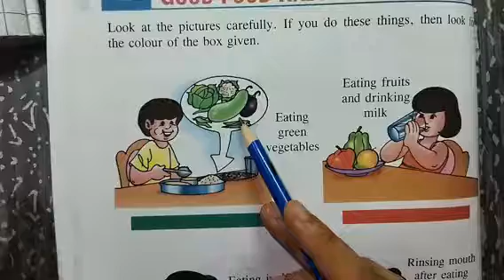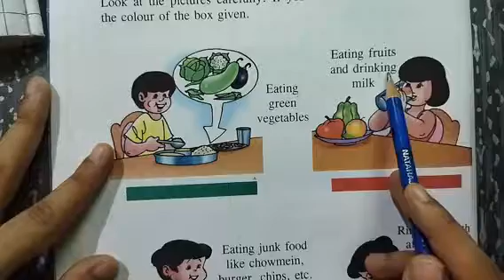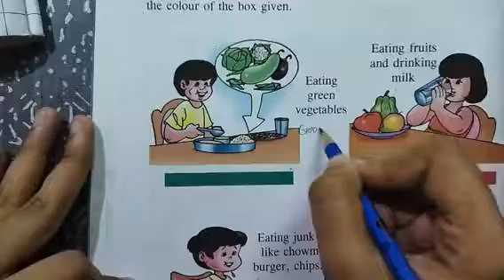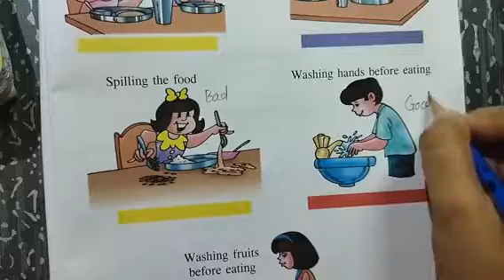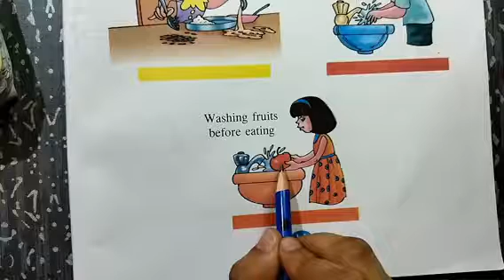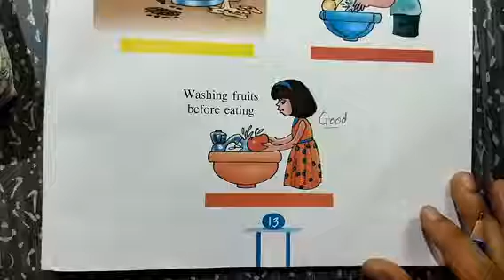Good food habits|| Learn moral values|| Class-3||Moral science||Lesson-3|| Rainbow book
Good food habits
Moral science
class-3
chapter-3
Rainbow book

In this video I will teach you some good food habits.

maths
challenge
maths tricks
math
maths term 2
school
maths basic to advance
maths formula
how to solve maths problem
maths easy method
maths basic concepts
pre math
solve and check
cbse
math puzzles
how to study math
mathematics
algebra
math problems
math is fun
roman number
number skills
numbers for kids
easy sums
sums for kids
basic maths
maths for kids
learn maths
learn to count
pick the odd one
math riddle
numerals
number
tution class
school class
tution
tution teacher
learn maths
mathematics
math is fun
adding numbers
learn to add
cbse
basic maths
math problems
teaching
shorts
the 2 digit addinator numberblocks
mathmatics
learnmaths
online class
ganit kaise seekhen
ganit
how_to_learn_maths
learn multiplication
learn to add and subtract
subtract
addition of number
learn math
learning math
free math videos
math tutorial
math tutor
mathematics problem
math teaching
math fun
maths shorts
Oxford
learn with Oxford
Oxford books
exercise
chapters
maths explain in hindi
maths explain in English
English
youtube india
youtube shorts
ytshorts
short
math learning
math olympiad
solve
tricks
easytricks
ideas
trick
olympiad question
youtuber
motivational speech
motivational video
how to score 100% in maths exam
easy numbers
add
subtract
multiply
divide
division
multiplication
how to find factors
factor tree kya hota hai
Roman numbers
fun with maths
viral
maths
add 2 digit numbers
add 3 digit numbers